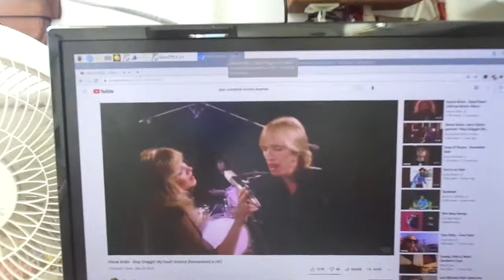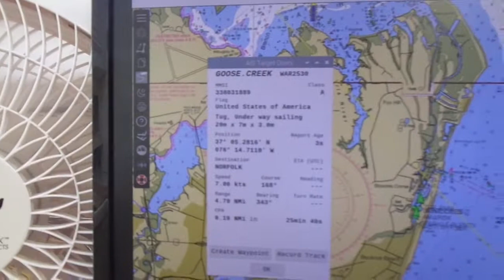Bristol 27 Sailing North in Light Winds